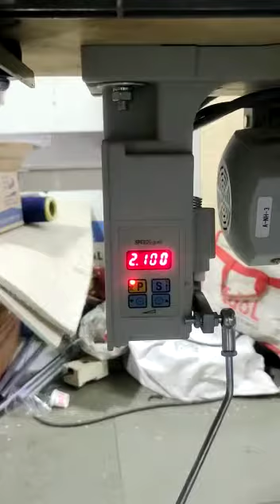2 mm sequin yarn machine yarn machine